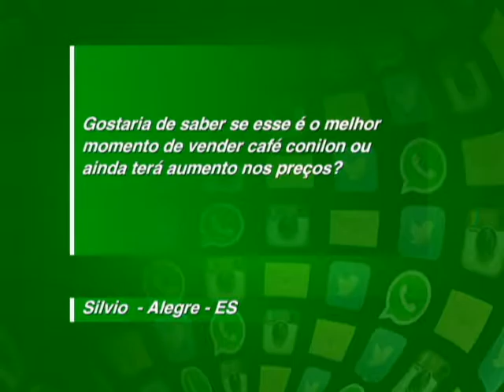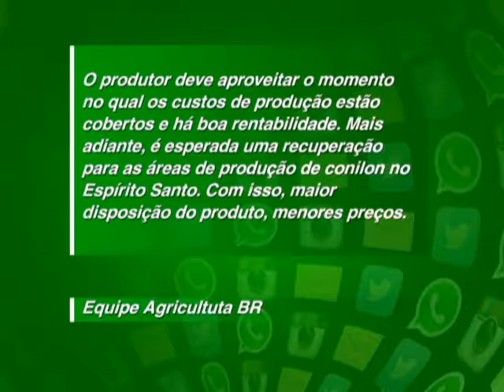AGR BR RESPONDE - 18/01/2017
O Agricultura BR desta quarta-feira (18),  mostrou mais uma participação do telespectador no quadro Agricultura BR Responde. O Silvio do município de Alegre- ES, entrou em contato conosco pelas redes sociais e gostaria de saber se esse é o melhor momento de vender café conilon ou ainda terá aumento nos preços.